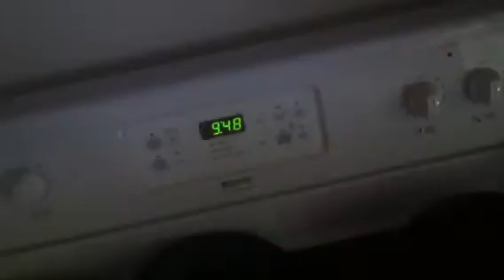OCT 2015 - Barking Dogs, 8381 91st Terrace Seminole FL 33777 [Brenda K Farmer][Leslie Ray Farmer]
Watch Chubb Insurance Claims Assistant Brenda Farmer's disrespect for neighbors.

Property managed by Mountain Acres LLC (FLORIDA), owned by Mr. and Mrs. Richard M Hainisch. Property MGMT refuses to manage the property within code (fence install, vandalism, nuisance animal behavior, threat of violence, et al.). Dwellers have threatened neighbors with a weapon, caught on camera (available on this channel), yet management continues to allow said behavior on their property, for which they are legally responsible.

SEO:
Leslie Farmer, Leslie Ray Farmer, Ray Farmer, Les Farmer,
Brenda Farmer, Brenda K Farmer, Brenda Weis, Brenda K Weis, Brenda Bowers, Brenda K Bowers
Brad Farmer, Brad Weis, Brad Davis, Brad Bowers, Bradley Farmer, Bradley Weis, Bradley Bowers
Dana Davis
Richard Hainisch, Richard M Hainisch
Mountain Acres, Mountain Acres LLC